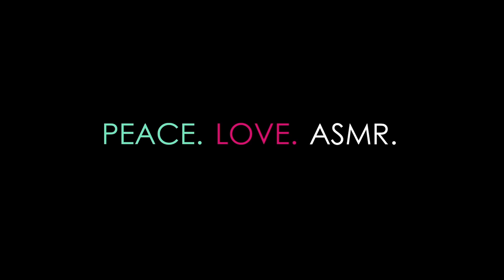ASMR: DERMATOLOGIST ROLEPLAY (Writing | Whispering | Tapping | Glove Sounds)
Relaxing ASMR dermatology clinic roleplay with writing, whispering, tapping, and glove sounds.